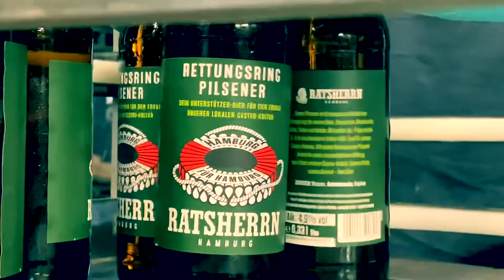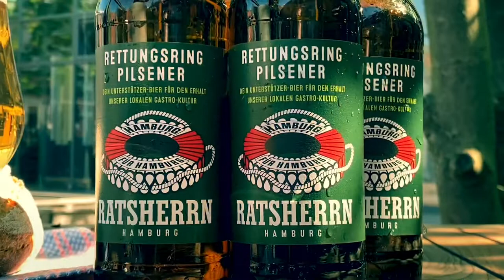Ratsherrn Rettungsring Pilsener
Ratsherrn Rettungsring Pilsener. Unser Unterstützer-Bier für den Erhalt unsere lokale Gastro-Kultur.

Verfolgt Aktuelles zu diesem Projekt sowie den beteiligten Gastronomien - Dort findet ihr auch eine Liste der Läden, wo ihr unser Ratsherrn Rettungsring Pilsener bekommt.